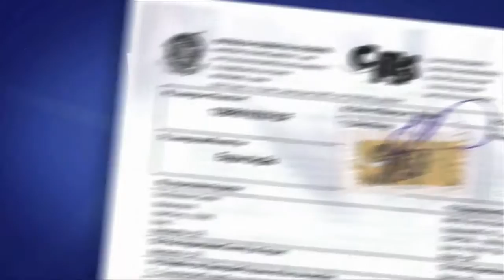Paiche Arapaima gigas Farm Raised Mar Terra